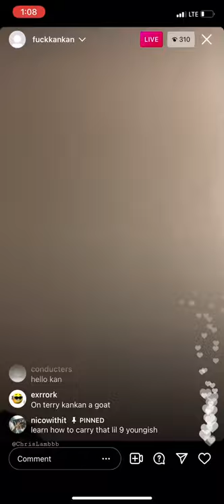Yeat - “New Turban” (prod.Bugz Ronin) | Unreleased Snippet | Live 11/25 (Out Now)